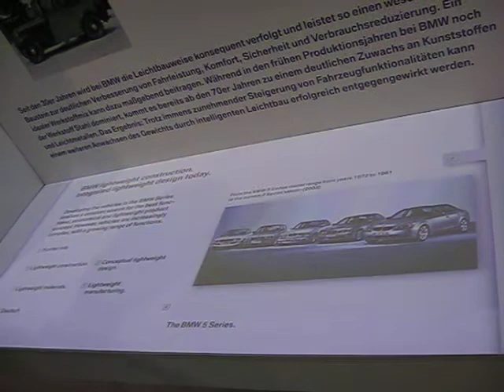Touch Technology at BMW Museum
Using interactive touch based panels to view history and details at the BMW Museum in Munich, Germany.